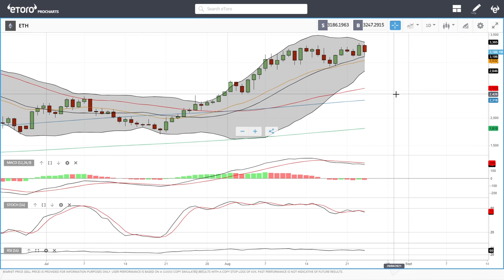Bitcoin and Ethereum daily forecast for August 25, 2021